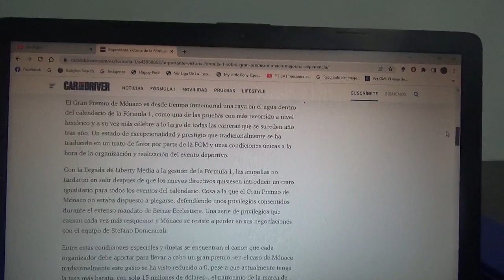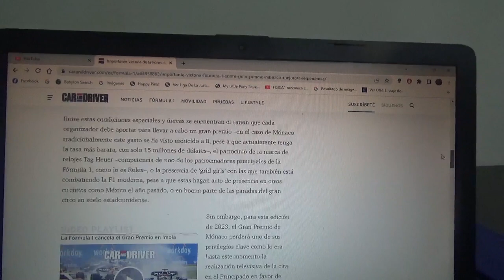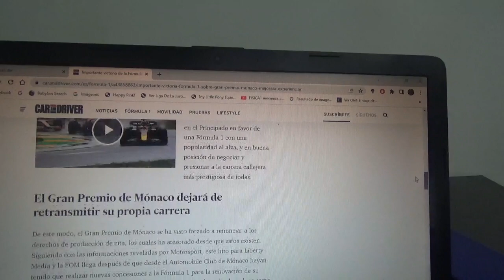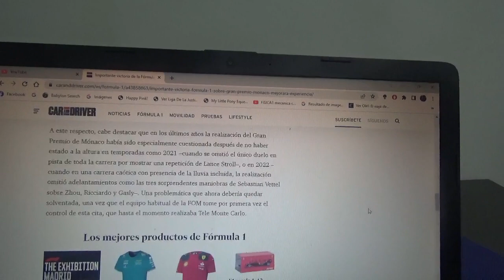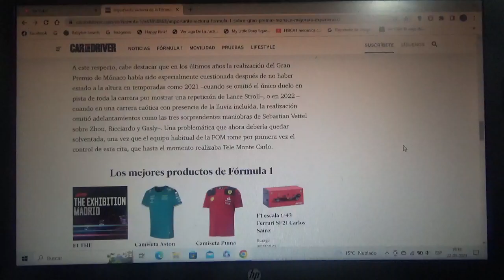La F1 tuvo una importante victoria por encima del GP de Mónaco que mejorará la experiencia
Esto se debe a que la F1 retransmitirá su legendario evento cuyos derechos de emisión estaban en manos del canal de TV local Tele Monte Carlo